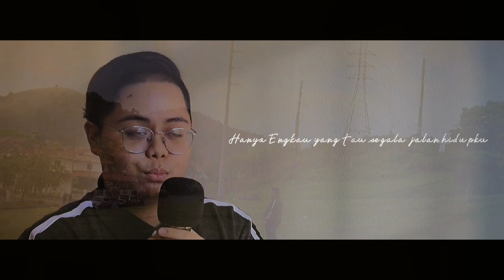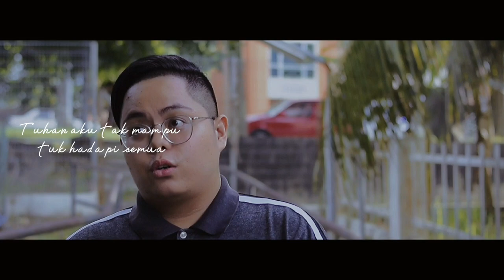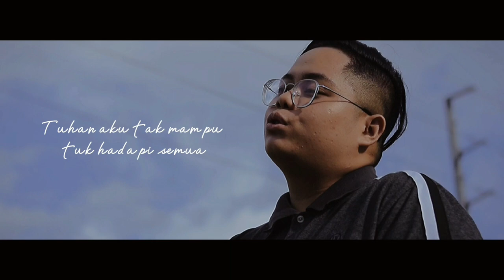Dave Oliver Jr - Hidupku (Official Lyric Video)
Alvin Junior Jr - Video Director
Mark Mosses - Music Arranger
Venue : Kota Kinabalu, Sabah, Malaysia.